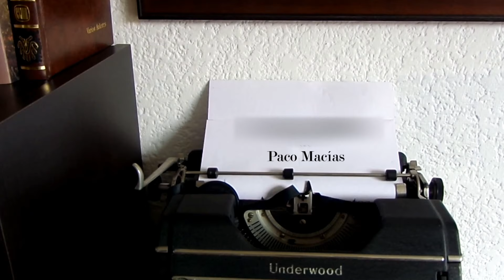Rosa Carmina y Orol amor a primera vista || Crónicas de Paco Macías